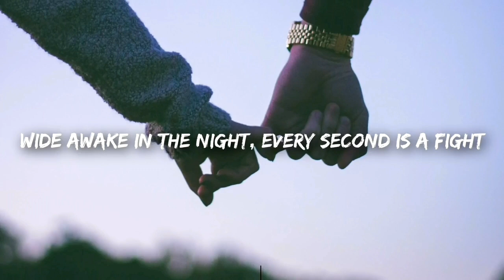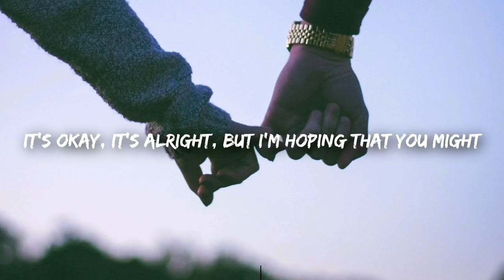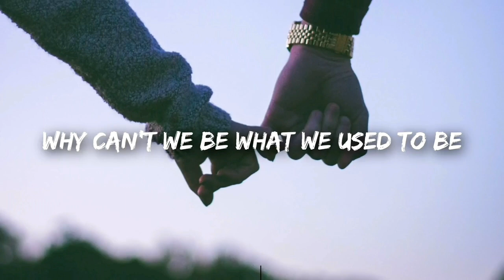Tony Craig - You and Me Cover (Eminem Jay-Z Lauren Presley)